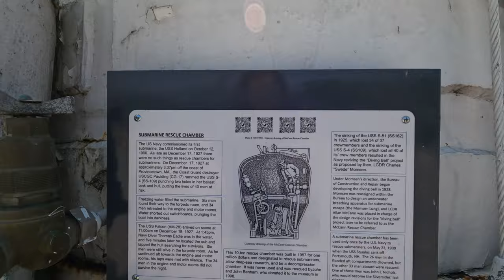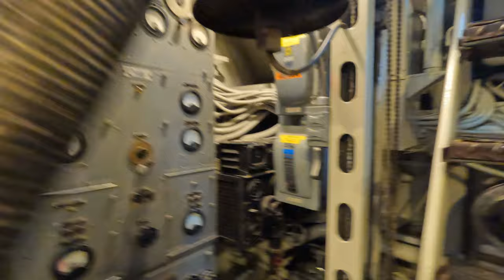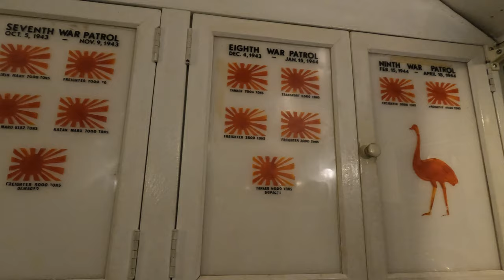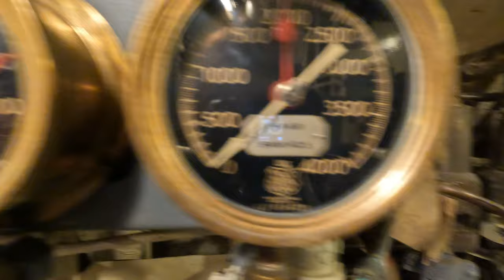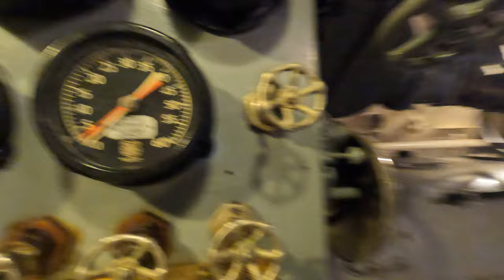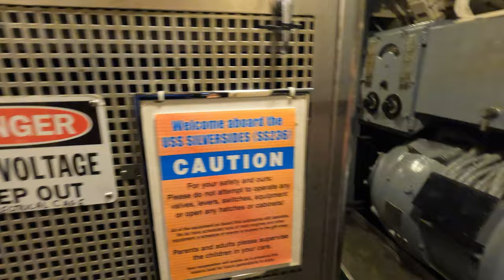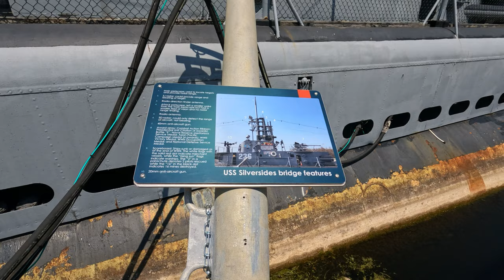Motorcycle trip to tour inside a WWII Submarine - USS Silversides in Muskegon, Michigan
I took a motorcycle ride to tour inside a World War II Submarine - the USS Silversides in Muskegon,  Michigan.

The is part of the "Motorcycle in the Mitten" series. I live in Michigan - the mitten state - and I'm using the motorcycle as an excuse to travel and see some things in my home state.

The USS Silversides was one of the most successful submarines in the Pacific Theater during WWII, with 23 confirmed sinkings. She was launched in August, 1941 and commissioned December, 1941.

She was in Chicago after the war, where volunteers worked to restore her. She was moved to Navy Pier in 1979. In 1987 she was moved to Muskegon, Michigan, her current (and hopefully forever) home.

Her engines still start, with they do from time to time. She is part of the Great Lakes Naval Memorial and Museum. Groups (like Scout Troops) can do sleepovers on her, too, which always sounded like fun to me!

It's a great piece of World War II history and having her in the water is really amazing. Watch the video to see the inside of this piece of American history, and imagine what it was like being stationed on a submarine. Did you know crew members got showers every two weeks?

The motorcycle is a KTM 390 Duke. I've only been a motorcycle rider a short time so I'm keeping most trips fairly close to home. The ride to the submarine goes along the West Michigan lakeshore and the scenic Père Marquette Beach.

00:00 Intro: Motorcycle in the Mitten by Some Bold Adventure
00:26 Motorcycle ride to the submarine
1:02 Riding by Pere Marquette Beach
2:07 At the submarine museum
3:31 Outside the USS Silversides submarine
4:17 Entering the submarine
4:37 Bunks by the torpedos
5:15 Showers and toilets
6:03 Pantry and dining
6:12 Silversides war record
6:46 Officers quarters
8:09 Yeoman's office
8:40 Mechanical
8:57 Silversides crew stats
10:24 Engine area
12:27 Submarine deck
13:01 War record symbols